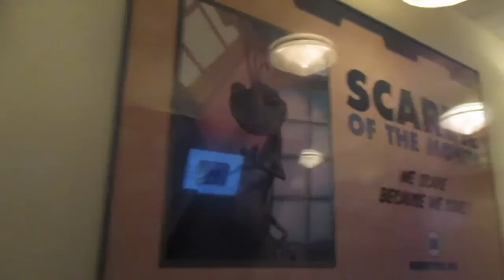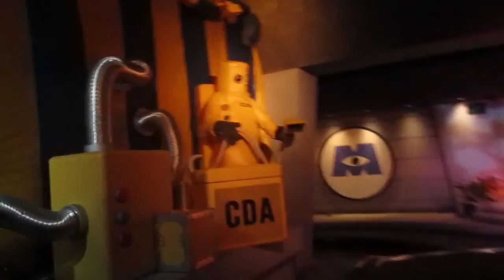Giving Olaf Warm Hugs (Disneyland Day 1)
Day 1 of our Surprise Disneyland Vacation (9-30-15) includes The Goof's first ride on Tower of Terror, Meeting Olaf, Splash Mountain, California Screamin and more!